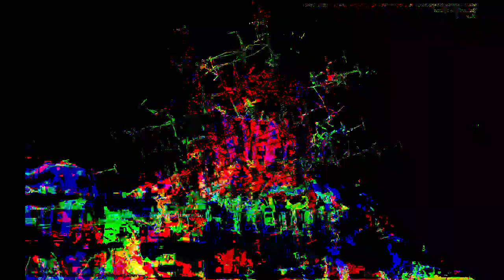[EPILEPSY WARNING] Movie 23 04 16 21h04m01s